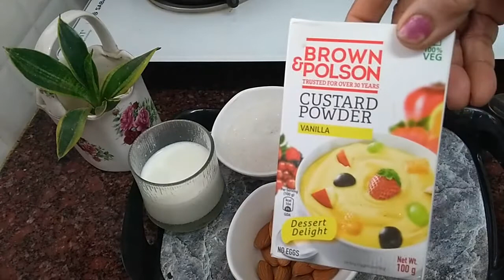ருசியான கஸ்டார்ட் ப்ரேட் | Sweet Custard Bread with almonds [tamil]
Hello dear viewers! Welcome to Lively Pearls!

Hope all of you are safe.

In this video, I'm going to show you all how to make sweet custard bread at home, very easily!!!

You can make sweet bread with custard layering, and add either nuts or tooty-fruity plums on top, to taste.

This is an easy 5-minute recipe to make sweet custard bread.